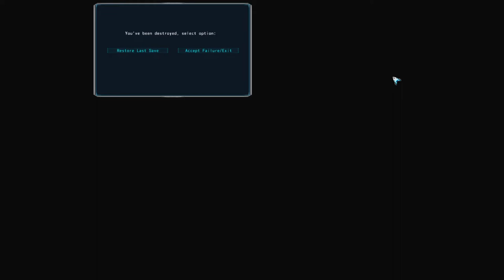Arvoch Alliance SE (2.2010) - Let's Play Poorly - Ep 5 - forklift simulator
Well we try the mission again to put some balls in a box. We are only 66% effective both times. Might need to reconsider the approach...